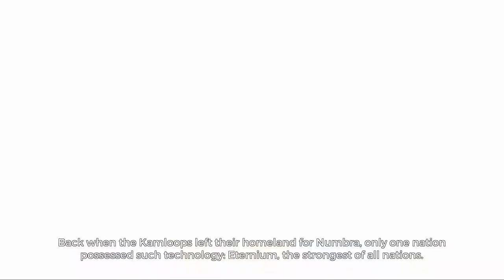Walkthrough Light Fall The Temple of Mictlan [Hard]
Craft your path in this innovative 2D platformer. Master the use of your own platform to explore the Forgotten World of Numbra and save the land and its inhabitants from an imminent threat. Do you have what it takes to survive in perilous Numbra?
Load up Light Fall and immerse yourself in this strange universe where darkness prevails over the light. Joining you in this adventure, Stryx the old and grumpy owl, will act as your sidekick and in-game narrator. Depending on his mood, he will either offer useful advice or bluntly mock your failures.
With the Shadow Core in hand, reach new heights and explore every nook and cranny of Numbra. Wander through the Lunar Plain, the Marshlands of Sorrows, the Vipera's Forest and the Unknown Depths, where shortcuts, alternative paths, hidden collectibles and easter eggs await you in large numbers.